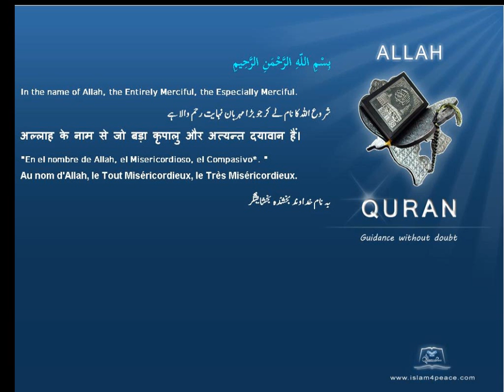Quran Chinese with Arabic 106 قريش Quraish QurayshMeccan Islam4Peace com